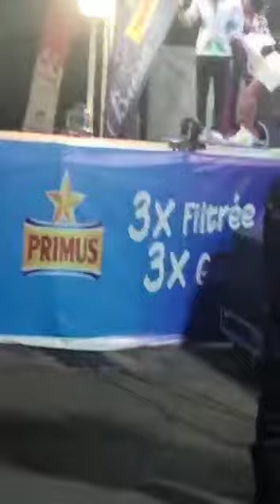Mopao Mokonzi koffi Olomide